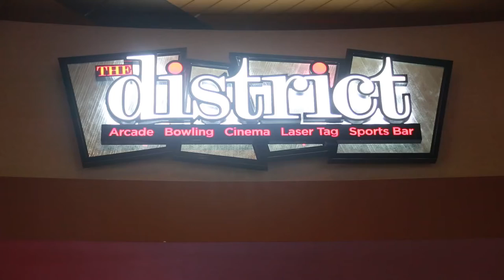Season XV - WPT Choctaw - Gutters and Lasers and Screams, Oh My!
The Royal Flush Group explores Choctaw's entertainment options and encounters a few surprises.